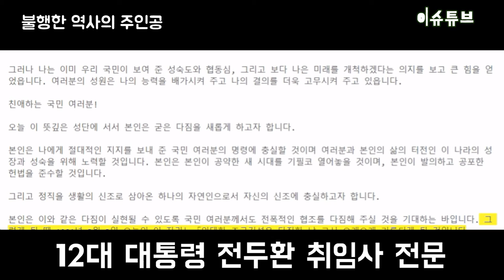12대 대통령 전두환 취임사 전문 / 12분40초 빨리듣기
전두환 취임사 전문